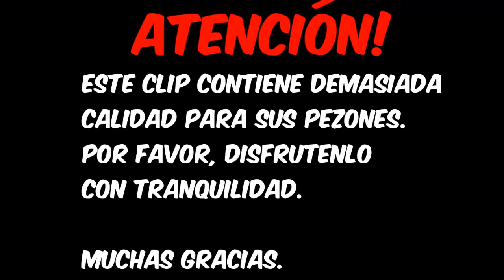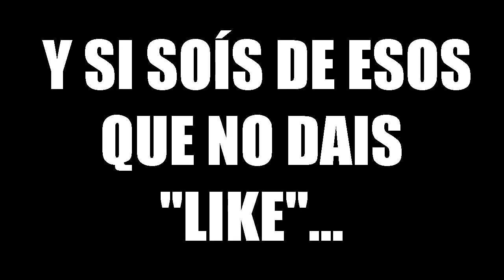EL FUTURO ES BLACK OPS 3 ( ͡^ ͜ʖ ͡^)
LIKE SI TE GUSTARON LAS NUEVAS IDEAS PARA EL CANAL, Y COMENTA SI QUIERES APORTAR ALGO :D

Like, FAV, RT, todo ayuda y se agradece chic@s!

Mil gracias.